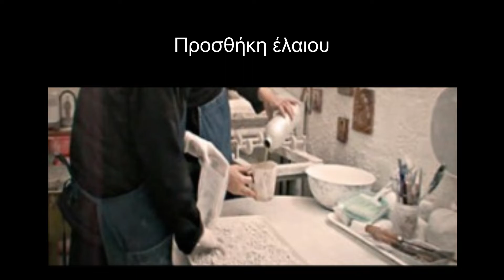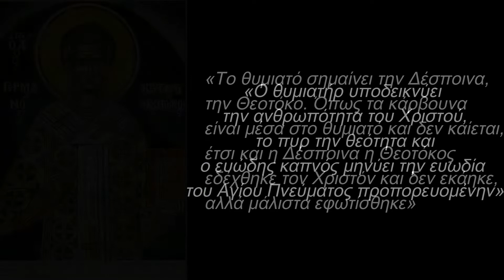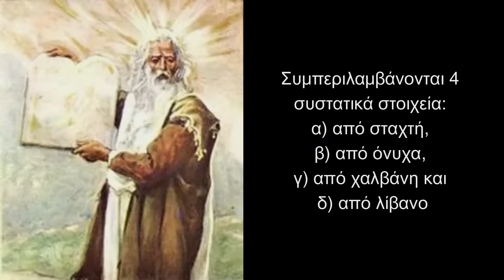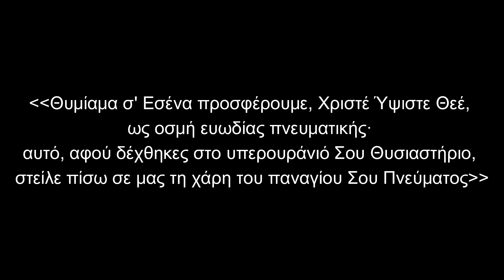Θυμίαμα στην Ορθόδοξη Εκκλησία - Πνευματικός Λόγος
Αγαπητοί εν Χριστώ αδελφοί χαίρεται εν Κυρίο.
Σε αυτό το βίντεο θα μιλήσουμε για το Θυμίαμα - Λιβάνι.
Το λιβάνι έχει χρήση τόσο στη λατρευτική ζωή όσο και στη προσωπική ζωή του χριστιανού.
Η ιστορία του θυμιάματος χάνεται στα βάθη των αιώνων έχοντας βαθιές ρίζες στη πίστη μας.
Καλό πνευματικό αγώνα σε όλους μας!